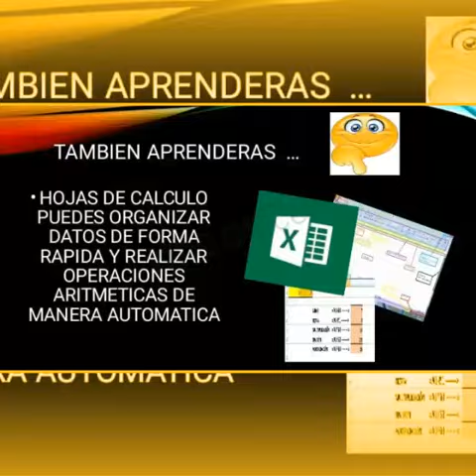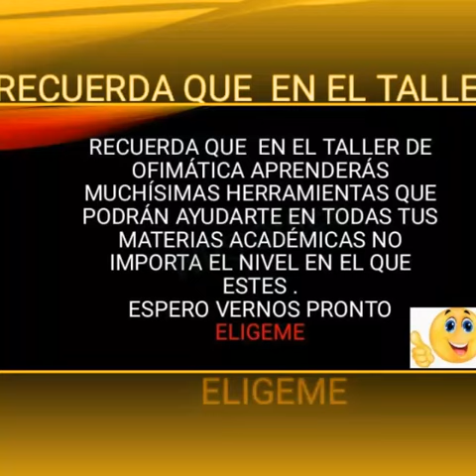EST 29 OFIMÁTICA Profesora Erika Correa Campiran / Profesor Fernando Valdez Galván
Asignatura Tecnológica
Fortaleza en Secundarias Técnicas
Estimad@ alumn@ conoce nuestras especialidades.